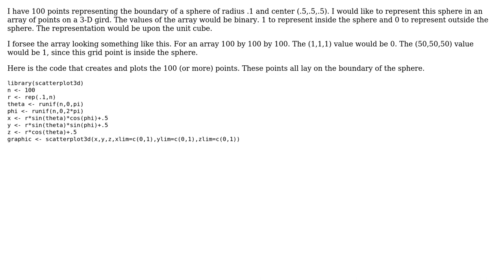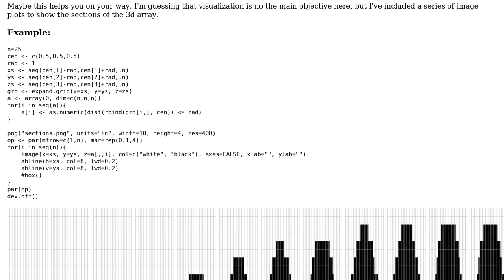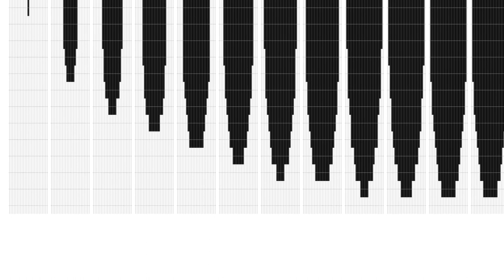Grid or array representation of a sphere in R (2 Solutions!!)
Grid or array representation of a sphere in R

With thanks & praise to God, and with thanks to the many people who have made this project possible! | Content (except music & images) licensed under CC BY-SA | Music | Images & others | With thanks to user Mickey Smith user Marc in the box and the Stack Exchange Network Trademarks are property of their respective owners. You are responsible for your own actions.